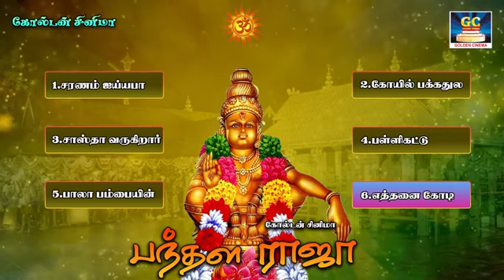பக்தி மனம் கமழும் ஐயப்பன் பக்தி பாடல்கள் | Ayyappan Bakthi Padalgal |HD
Album : Kandhamalai Nadhanea
Singer : Ananthu

ShortFilms
Dubsmash
Special Programs
Events
Movie News